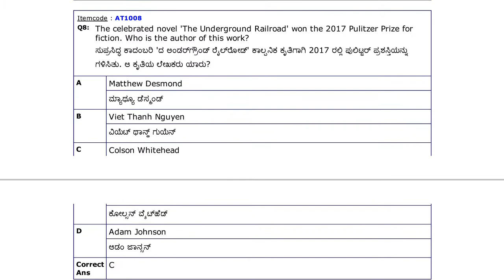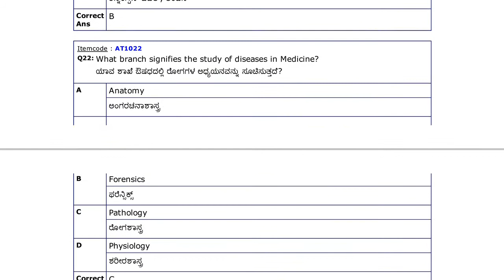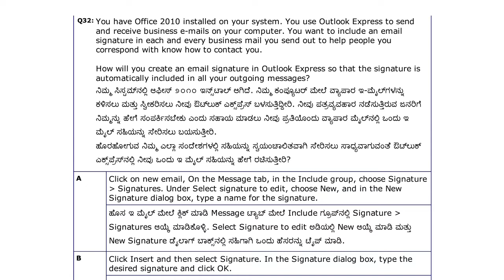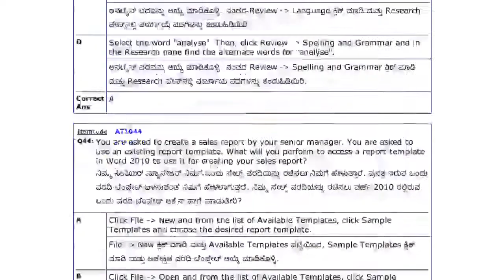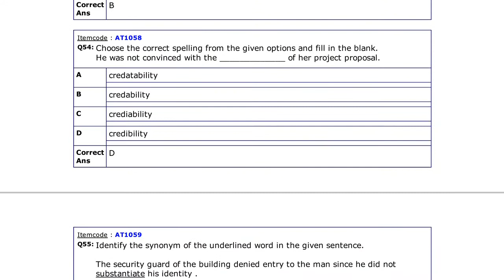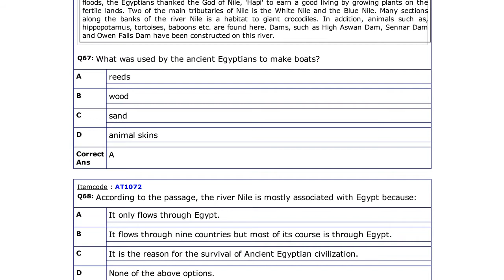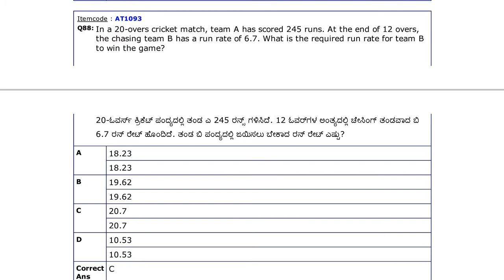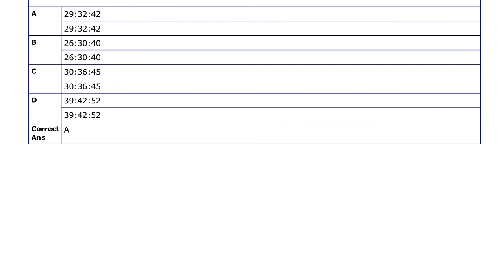MESCOM assistant exam paper 6th may slot 1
ಇನ್ನು ಹೆಚ್ಚಿನ ಅಭ್ಯಾಸಕ್ಕಾಗಿ
( Topic : RBI GK Questions/Reserve Bank of India)
Part 7  : Coming soon
Part 8 :  Coming soon

November 2017 : Coming soon

(Topic : Sports General Knowledge Questions & Answers
Part 16     : Coming soon
Part 17     : Coming soon

(Topic : Indian constitution question and answer in Kannada)

(Topic : Modern Indian History in Kannada)

( Topic : Branches of Geography)
Part 2 :
Part 3 :
Part 4 :

Paper 2 :
Paper 3 :

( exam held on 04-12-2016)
Paper 3 : Coming soon

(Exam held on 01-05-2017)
Paper 2 :
Paper 3 :

( Topic : how to download PUC textbook)